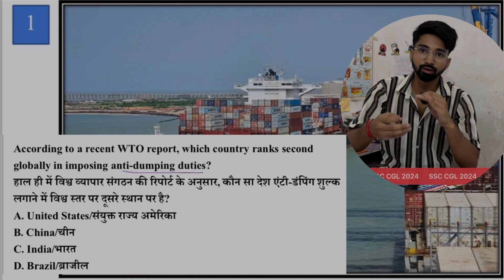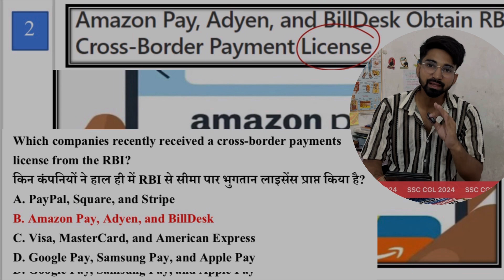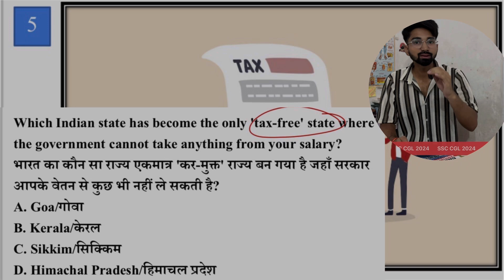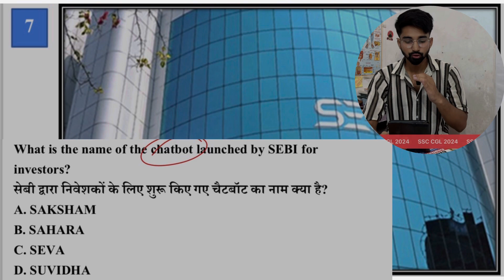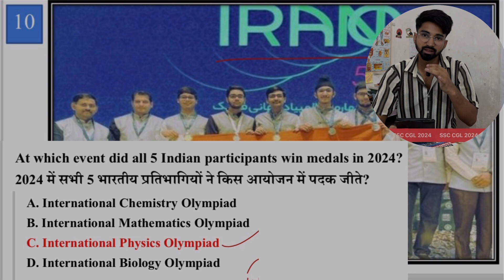current affairs today || current affairs 2024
current affairs today || current affairs || current affairs 2024
Important for ssc CGL
Important current affairs SSC CGL2024 ke lie
SSC CGL preparation in 75 days || day #003 CGL की तैयारी अंतिम 75 दिनों में कर
study wih me #001 #002 #003
ssc cgl preparation with me
khan sir upp tayari
SSC CGL in 75
SSC CGL ki tayari kaise kare
75 day me ssc cgl nikale ​⁠
uttarapradesa police 2024
Daily current affairs
Up police ke lie important question